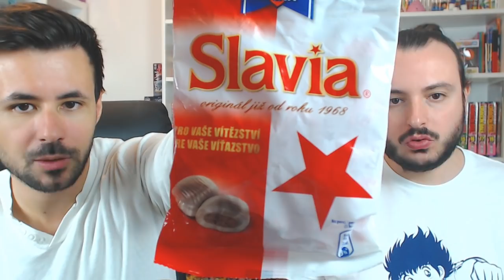ON TESTE UNE DÉGUSTATION TCHÈQUE !? ENTRE PLAISIR ET... DÉSARROI ?! G-FOOD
Après un voyage j'ai acheté quelques spécialités Tchèques... Est-ce que la dégustation va bien se passer ? :p
-Léo
▬▬(Pour nous soutenir)▬▬

▬▬(Crédits)▬▬
Logo & Animations : Max
Vidéo : Léo & Max
Montage : Léo